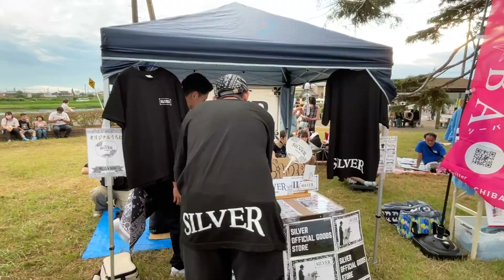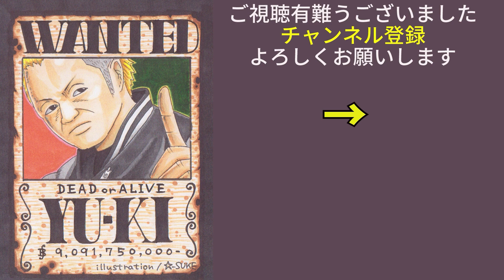【おみふぇす2023】SILVER×SOUL CREWの振付しました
【ダンスレッスン】

★UENO【DANCE STUDIO SOUL 】 YU-KI 「Popping Dance」 Blog

★自分が使わせてもらっているフリー素材の音源はこちらです。

★Youtubeの素材探しはこちら
●YouTuberのための素材屋さん